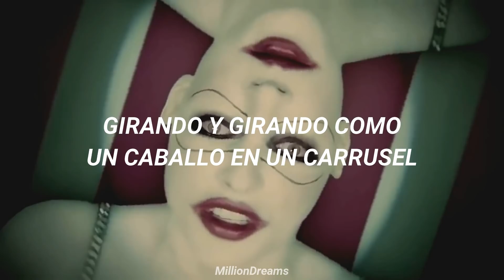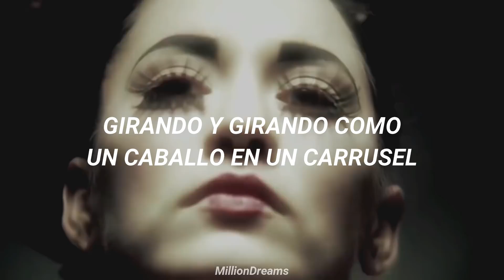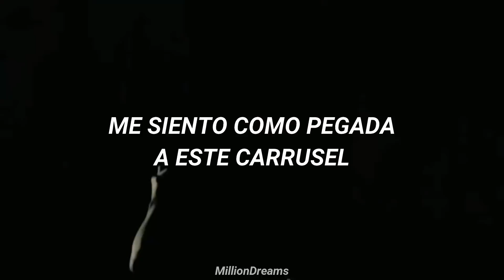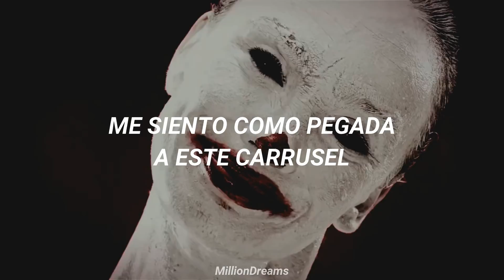Melanie Martinez - Carousel || American Horror Story: Freak Show (español)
Canción 🎶: Melanie Martinez - Carousel
Serie 🎬: American Horror Story (2011 - ??)